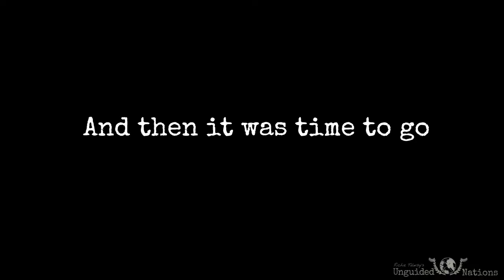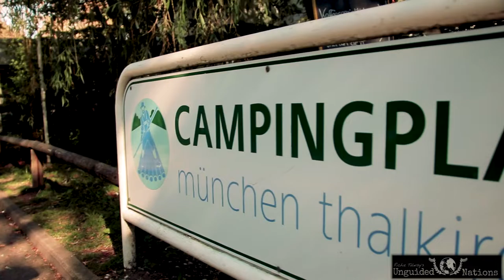How Many Cities Can I Fit In One Episode?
This week was a ton of travel. Four cities (Ibiza to Prague to Munich to Prague) and I am beat. But I got to meet so many new friends and see Oktoberfest and Prague! Ahhh! And a French Bulldog!

My Gear!

Shooting:
Main Camera